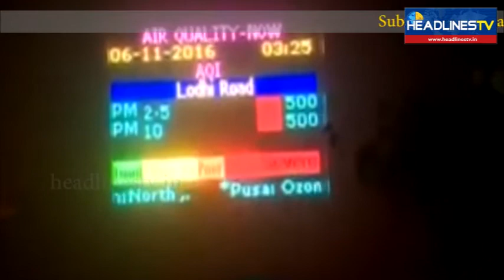HEADLINES TV BREAKING NEWS